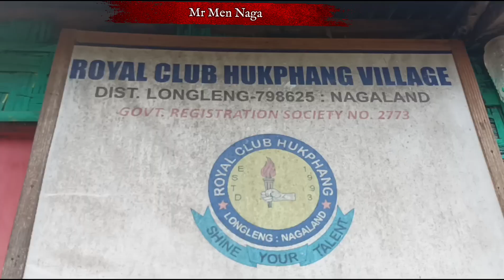Social work for Penalty shootout tournament Royal club hukphang. 2023.